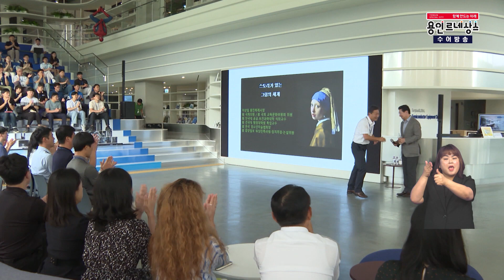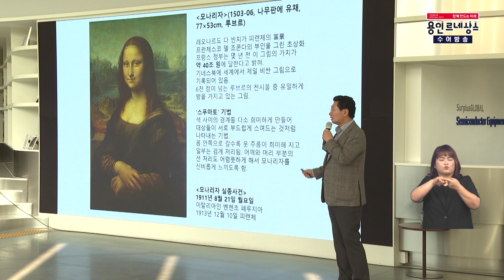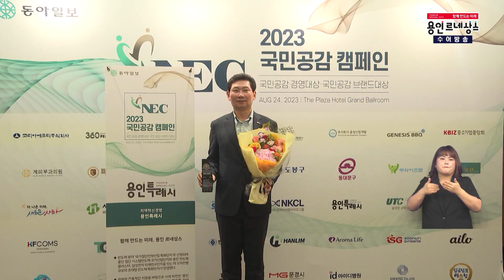[용인시정뉴스] 8월 넷째 주 수어방송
-순국선열의 희생과 정신 기리며...‘제78주년 광복절 경축식’
-이상일 용인특례시장, 서플러스 글로벌 임직원 대상 ‘스토리가 있는 그림의 세계’특강
-용인특례시, 중국 태안시와 국제우호협력 강화 협약 체결
-대한민국 최고 레이싱 축제 ‘2023 CJ대한통운 슈퍼레이스 5라운드’
-용인특례시 청년자활1호점 반려동물 프리미엄 펫푸드 ‘더 건강하개’개소
-을지연습 훈련으로 국방안보태세 대비 든든!
-이상일 용인특례시장, 통로박스 4곳 찾아 통행 안전시설 점검
-용인특례시 ‘2023 국민 공감 캠페인’ 지역혁신경영 부문 대상 수상